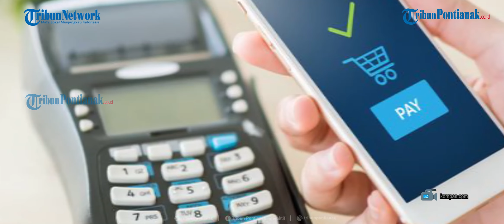Ramai Nasabah Bank Kehilangan Dana di Rekening, Ini Kata OJK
Kabar seputar hilangnya dana nasabah perbankan tengah ramai diperbincangkan publik. Terbaru, seorang nasabah sebuah bank membagikan cerita hilangnya dana di rekening, padahal tidak merasa menggunakan uang tersebut. Namun, pihak bank tidak memberikan ganti rugi atas uang yang hilang.